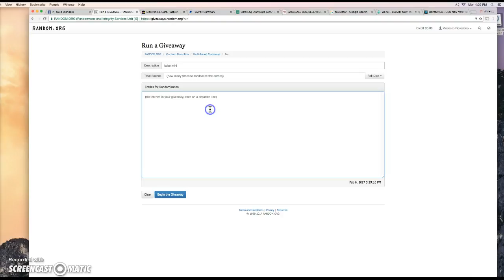kobe mini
thanks